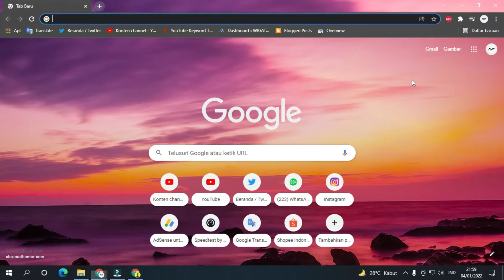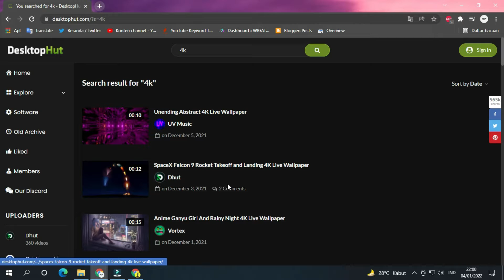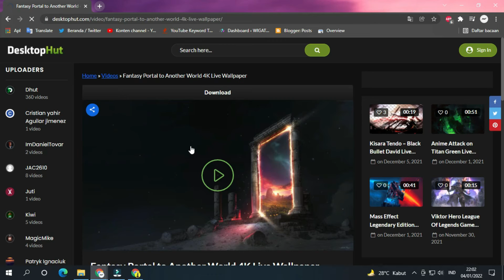250+ FREE MOVING WALLPAPER FOR PC / LAPTOP !!! - Free Wallpaper Bergerak Untuk Desktop !!!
250+ Free Wallpaper Bergerak Untuk Desktop !!!